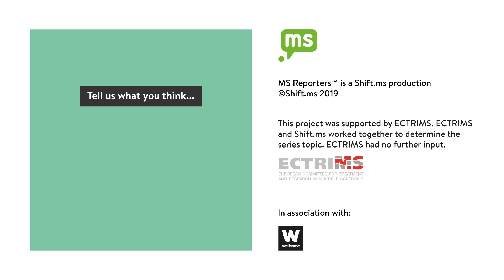What is the MS Prodrome? - ECTRIMS 2019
What exactly is the MS prodrome? Which symptoms appear before the most well-known MS symptoms - and can investigation into these warning signs mean we can diagnose MS faster? We spoke to Professor Helen Tremlett at ECTRIMS 2019 to find out.

MS Reporters are people living with Multiple Sclerosis. They're interviewing world leading experts and making sense of the information they provide.

Have you got a question for an Expert?